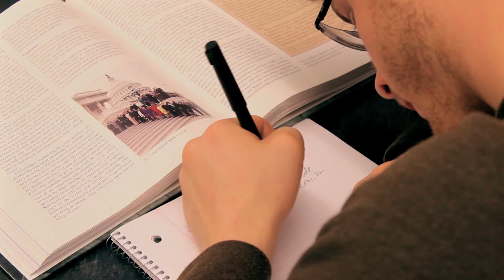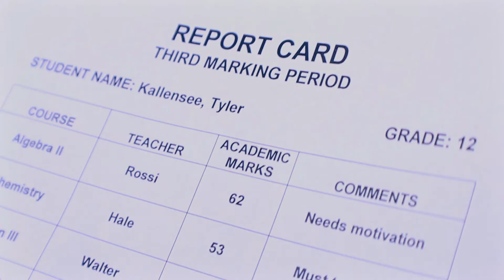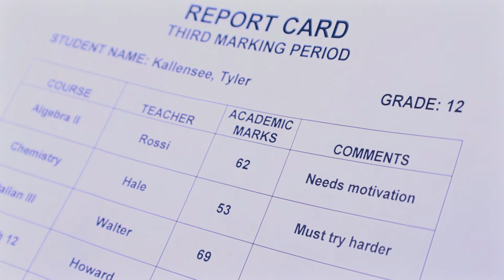Expectations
A short narrative music video for a final media class project done by Hahn Chang, starring Tyler Kallensee and Jane Murphy.

2014